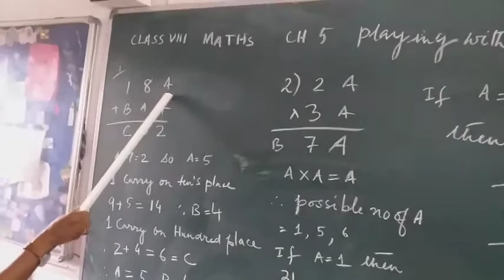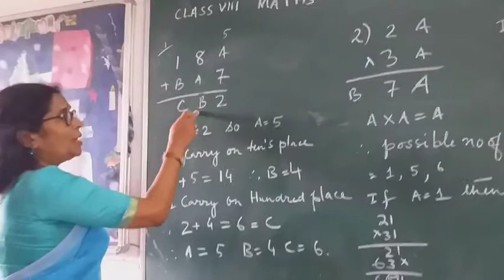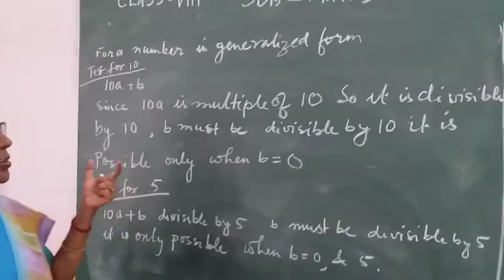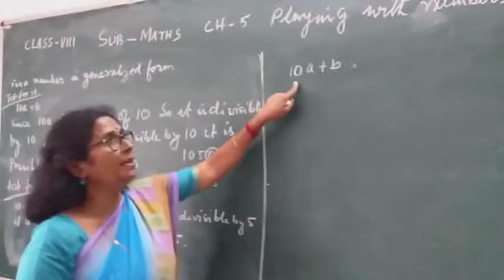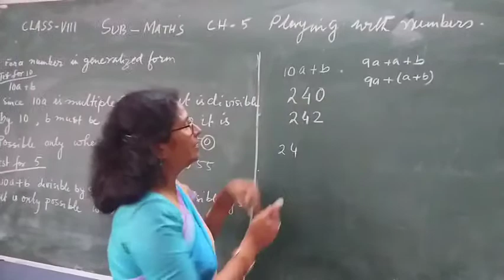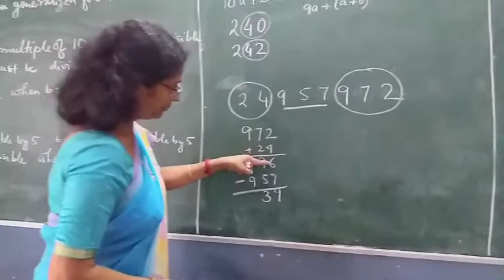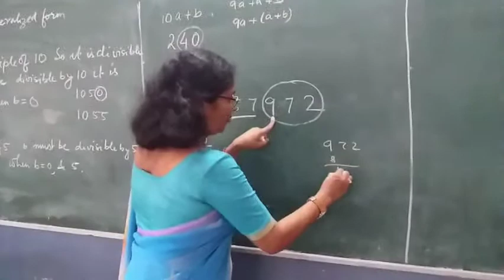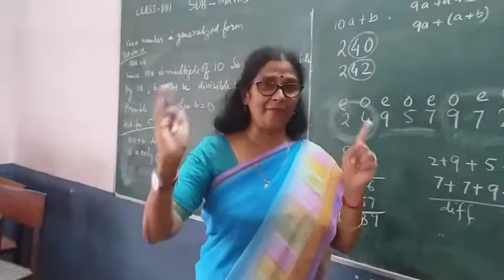Std 8 mathematics by Ms. Soma